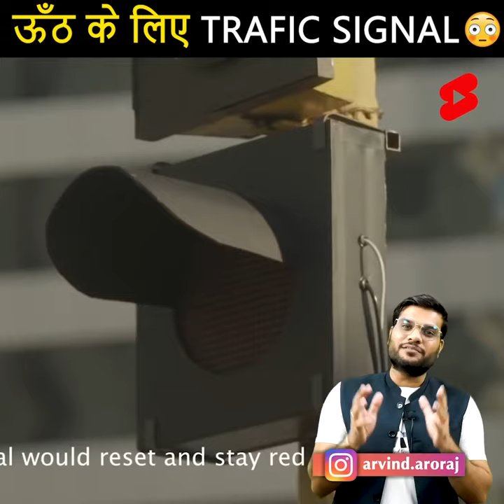यहां पर है ऊंटों के लिए TRAFFIC 🚦🚦🚦🚦 SIGNAL 🚥 😁😁A2 MOTIVATION# A2 THE REAL MAN#SHORT VIDEO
A2 MOTIVATION

a2 the real man
a2 motivation
a2 motivation
a2sira2 the real man
a2 motivation